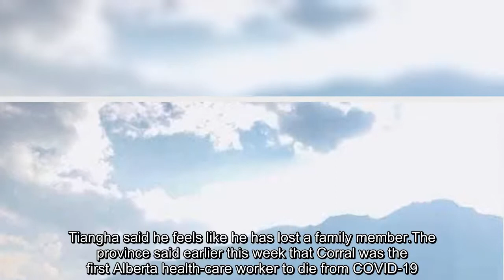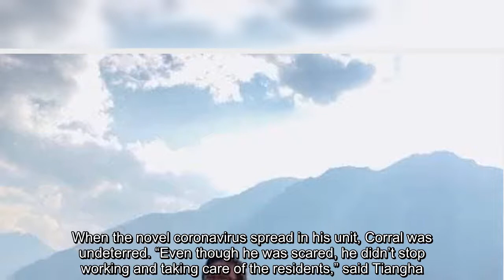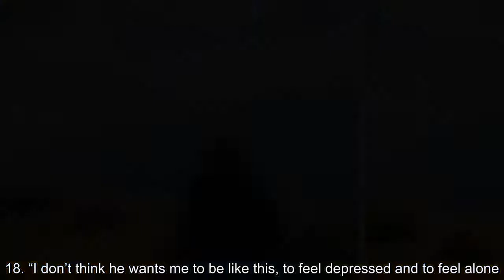‘Kind of hero:’ Calgary care aide who died of COVID-19 passionate about his job